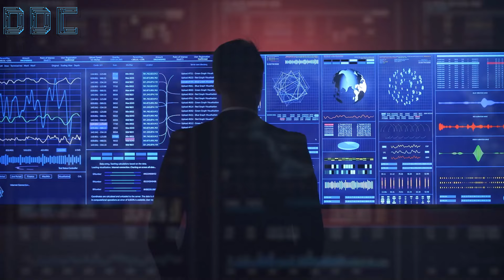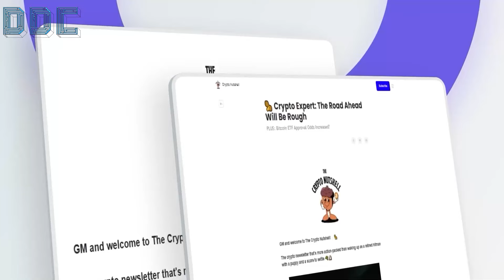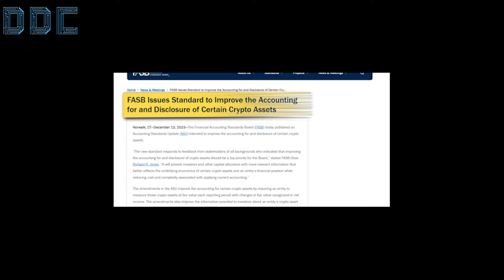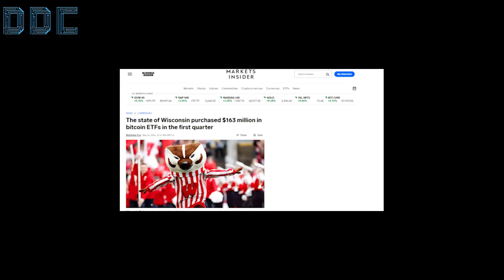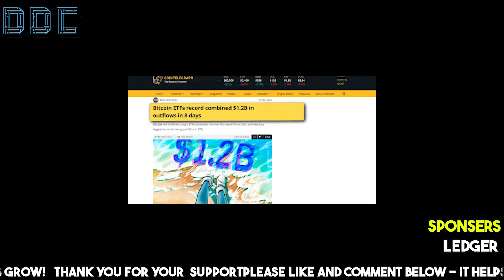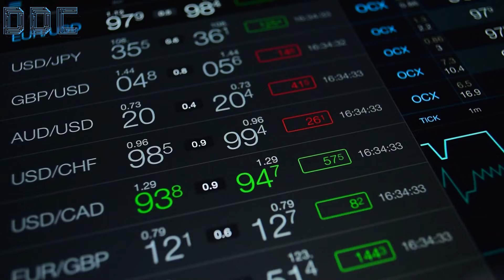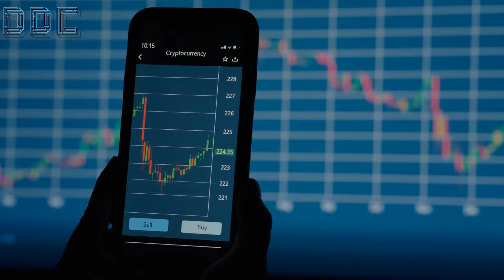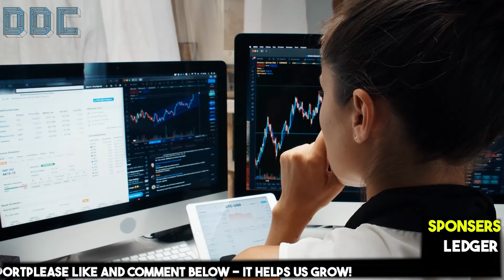"NO ONE Is Ready For What's About To Hit Bitcoin!" - FRED THIEL